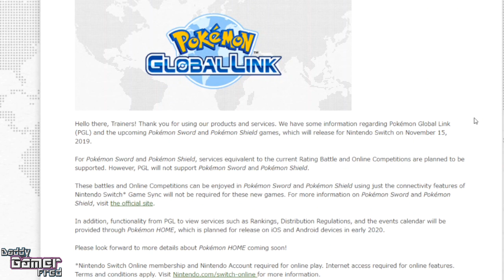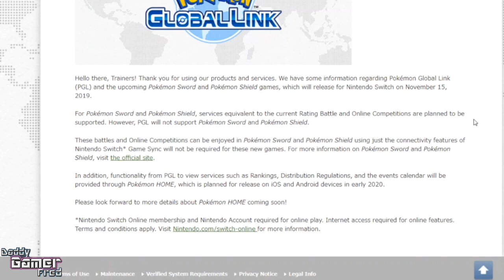RIP Pokémon Global Link (PGL) will not support Pokémon Sword and Pokémon Shield